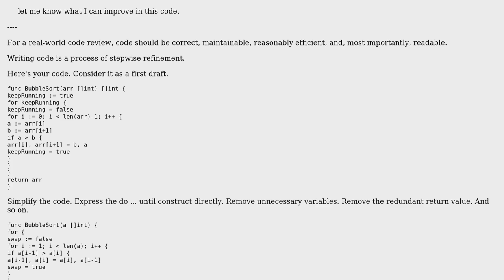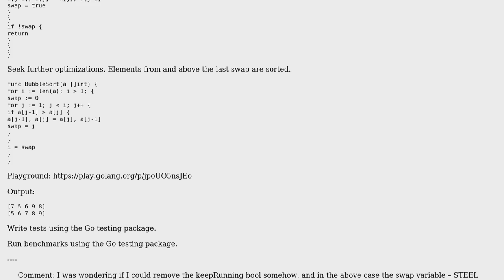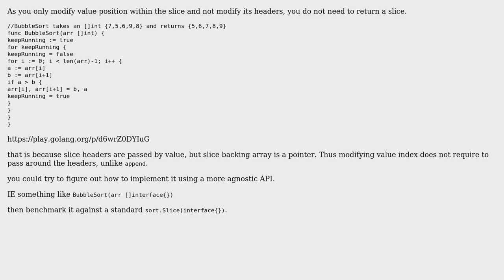Simple BubbleSort in GoLang (2 Solutions!!)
Simple BubbleSort in GoLang

With thanks & praise to God, and with thanks to the many people who have made this project possible! | Content (except music & images) licensed under CC BY-SA | Music | Images & others | With thanks to user STEEL user peterSO user mh-cbon and the Stack Exchange Network Trademarks are property of their respective owners. You are responsible for your own actions.